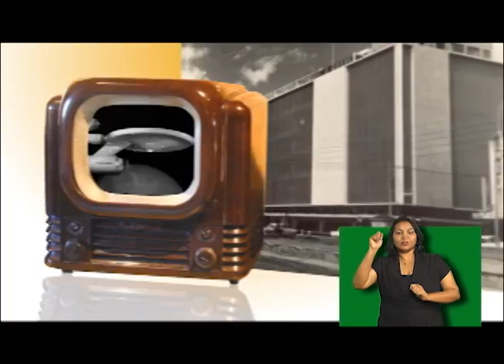Analog to Digital Broadcasting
This forum was held by the Telecommunications Authority of Trinidad and Tobago to discuss the issues and challenges in the inevitable switch over from Analog to Digital broadcasting.  It brought together consultants, stakeholders and members of the general public and provided and avenue for discussions.